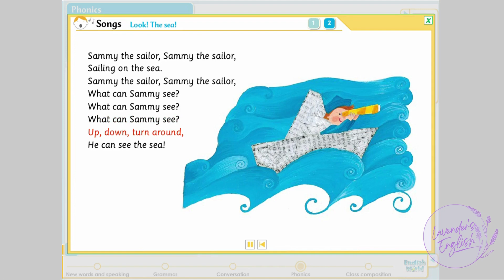English World 2 Unit 9 Song